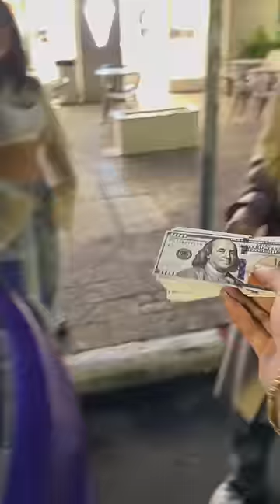Be kind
Eidan Sanker , Dont Touch My Car , best way to earn money
how to earn money? the easy way to earn
make 5000$
make 10000$
make 100000$
make 1000000$
100$ per day